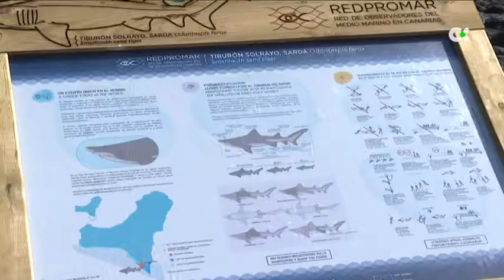Transición Ecológica aprueba un código de conducta para proteger al tiburón solrayo | F2 24/04/21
Es una de las especies más dóciles del mar, vive en aguas muy profundas y, una vez al año, varios ejemplares hembra visitan las aguas de El Hierro en periodo de gestación